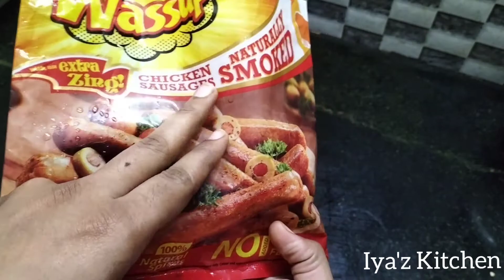Chilli Sausage Recipe || Chinese Recipe || Chilli Chicken || Iya'z Kitchen